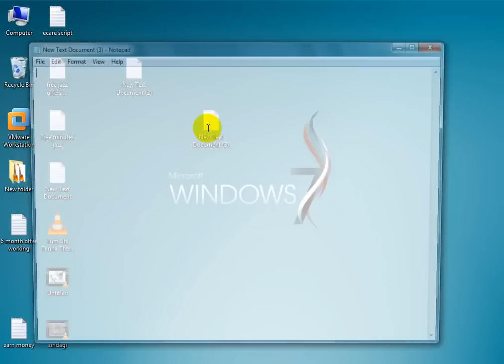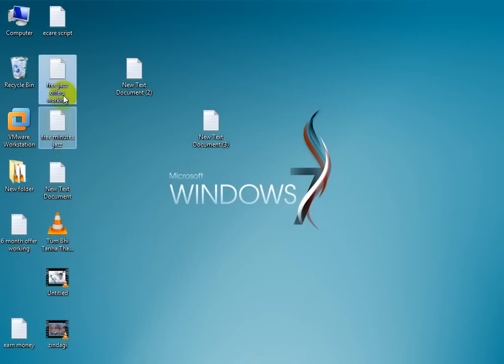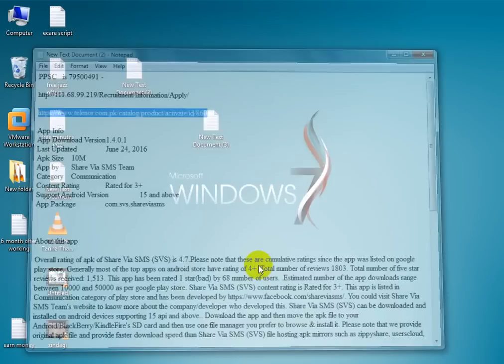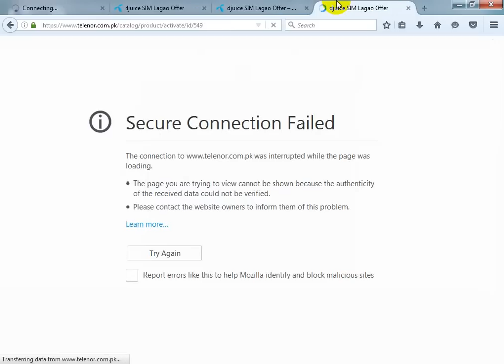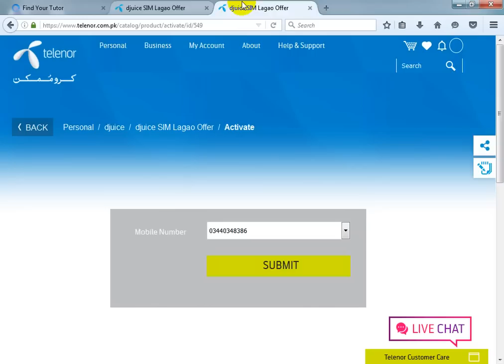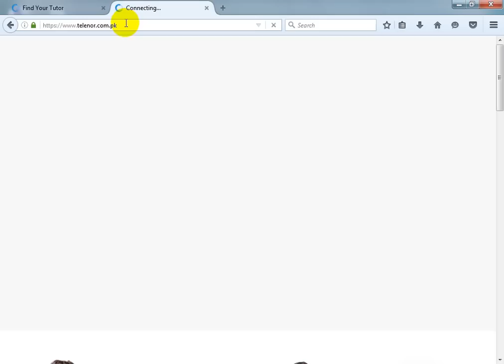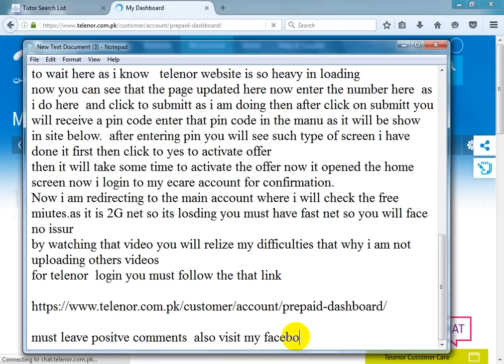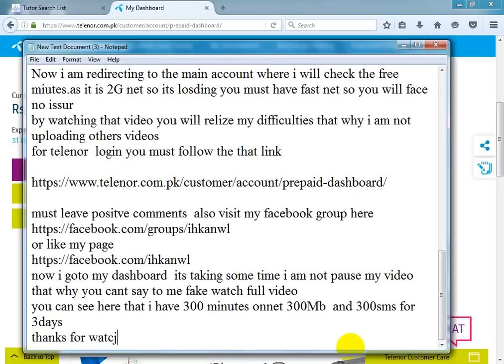How to get free minutes and sms on telenor sim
today i am imtiaz Hussain
i will teach you how to get unlimmited free miutes at telenor
you can get 300 free minutes sms and internet mb 3G through that method

in my last trick i told you about reactivation offers

i have made tutorials about jazz free minutes but now i have my papers therefore i am not uploading then due to low time as you can caan understand.
 as i show you the demo   it consist of jazz free offers also six month offer
now i start my video   for that offer you must have that link   i will gave that link in video description.   You can visit from them
first of all copy the link and past into the browser

here is the link but i recommended you to please use the link which i gave youin video description fo better results

after copy the link you paste the link into browser  as i am doing
i am using 2G net on PC through mobile so it has some delay in loading
i change the product id here so that you cant get any problem in offer installing.  it will take some time i wait because i have 2G net   now it start loading  the net is slow i pause video short a while that you have no time to wait here as i know   telenor website is so heavy in loading
now you can see that the page updated here now enter the number here  as i do here  and click to submitt as i am doing then after click on submitt you will receive a pin code enter that pin code in the manu as it will be show in site below.  after entering pin you will see such type of screen i have done it first then click to yes to activate offer
then it will take some time to activate the offer now it opened the home screen now i login to my ecare account for confirmation.
Now i am redirecting to the main account where i will check the free miutes.as it is 2G net so its losding you must have fast net so you will face no issur
by watching that video you will relize my difficulties that why i am not uploading others videos
for telenor  login you must follow the that link

must leave positve comments  also visit my facebook group here
or like my page
you can see here that i have 300 minutes onnet 300Mb  and 300sms for 3days